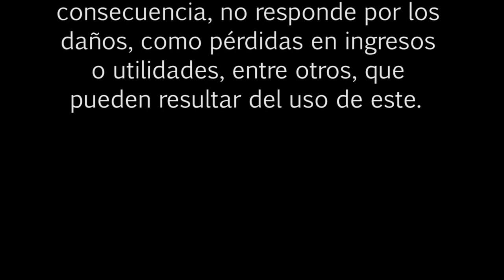BOLSA TV (18/07/2014)